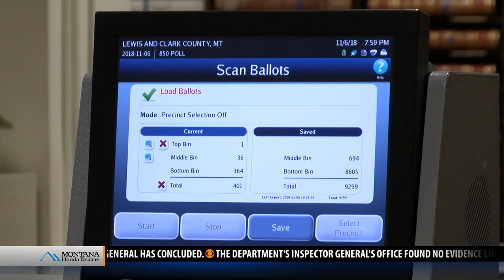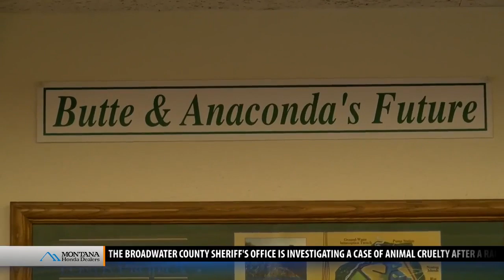Top stories from today's Montana This Morning, 11-29-18